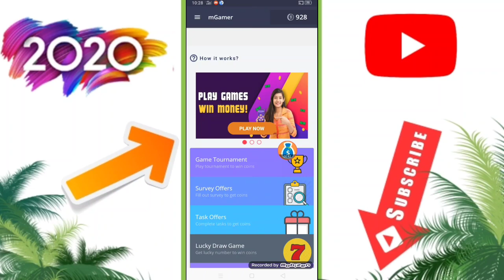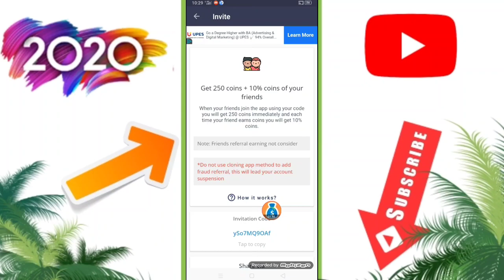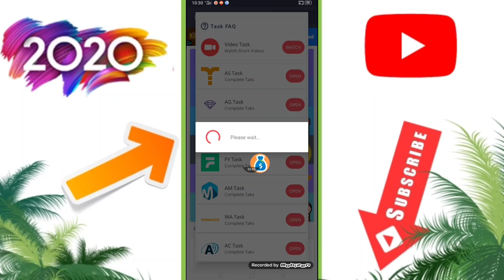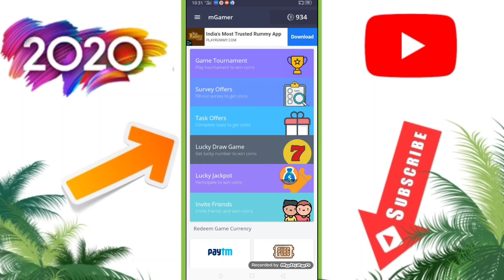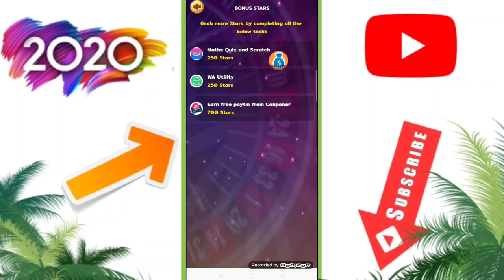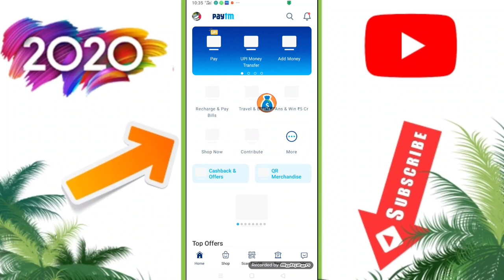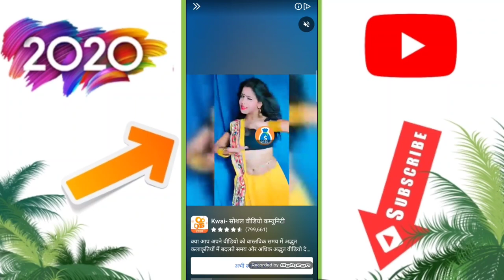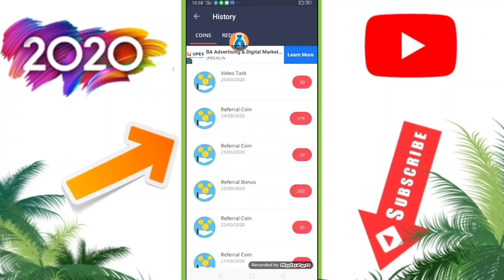New Earning App 2020 || ₹60 + ₹60 Instant Free Paytm Cash || Best Paytm Cash Earning App 2020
Refer Code :- ySo7MQ9OAf

⚫Video Cover :-